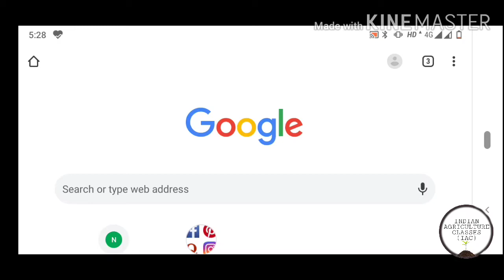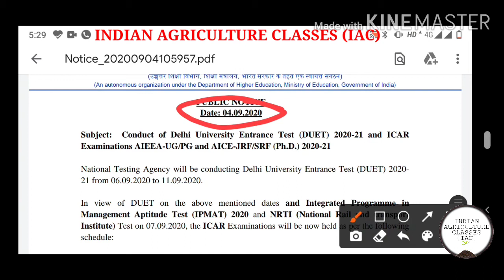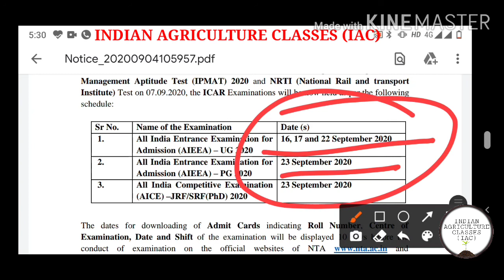ICAR ADMIT CARD 2020 ll ICAR exam postponed ll (IAC) ICAR UG exam date 2020 ll ICAR ki exam kab hogi